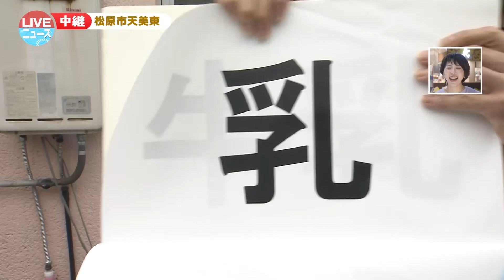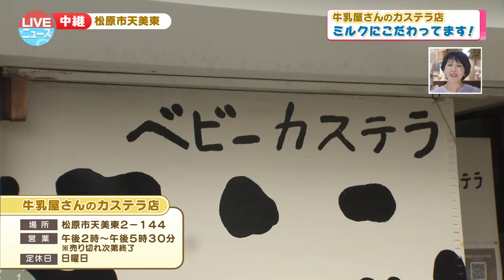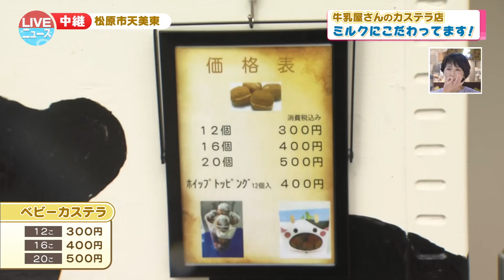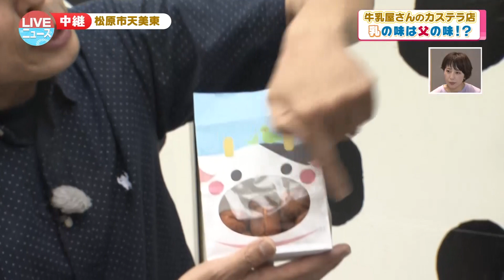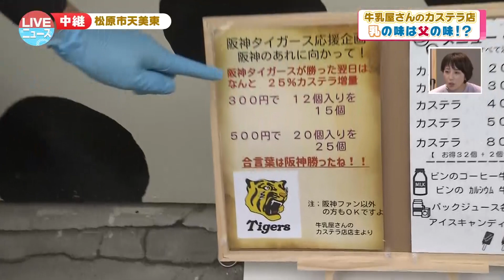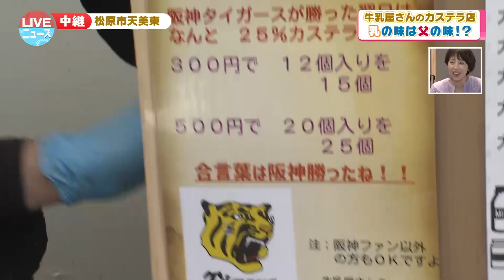【松原市】ミルクのスペシャリストが作るベビーカステラ【LIVEニュース】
松原市の牛乳販売店店主が
好きすぎて始めたベビーカステラの店頭販売。

午後2時～午後5時半の販売ですが
売切れ次第、営業終了とのこと！

▼Xでも地域情報を発信中！

〇地元情報やメッセージをXで大募集！
LIVEニュース大阪​ をつけてツイートください♪

▼無料アプリ「ど・ろーかる」でも放送後１週間配信！